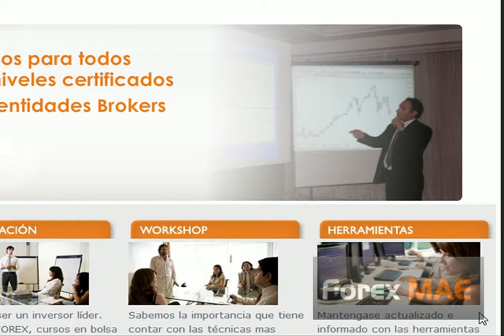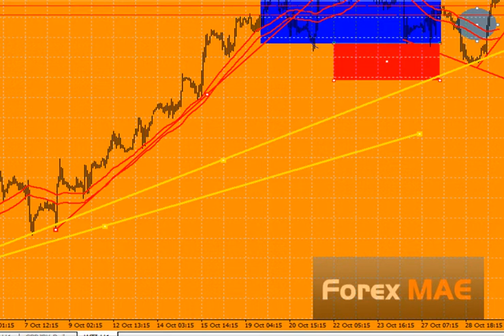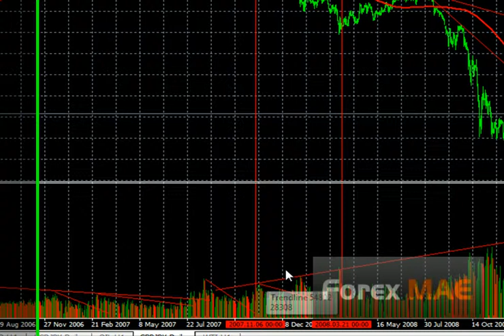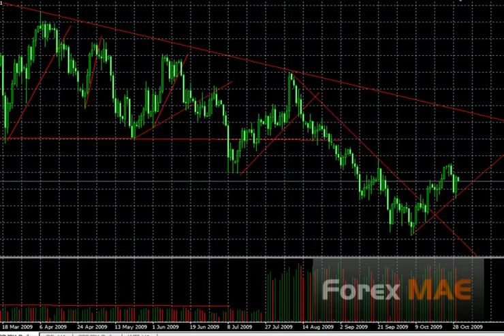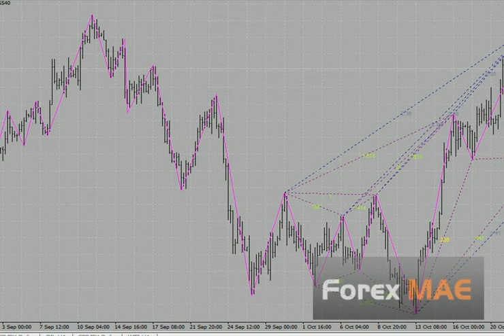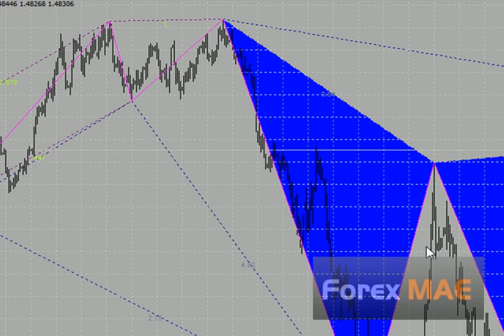Curso Forex en Bolivia de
Reportes de Mercado Forex y Bolsa de Valores del 29 de Octubre 2009